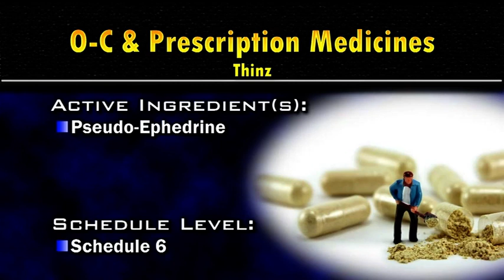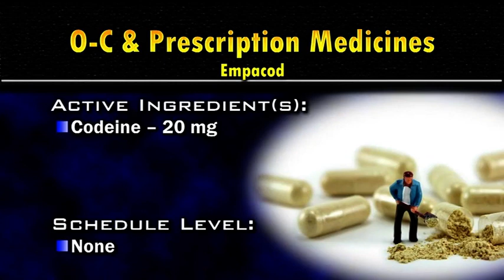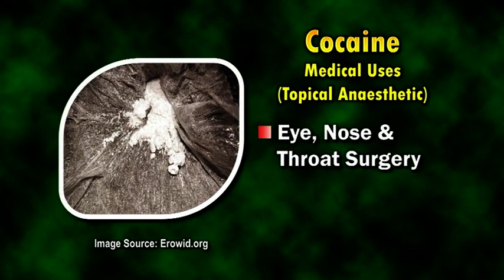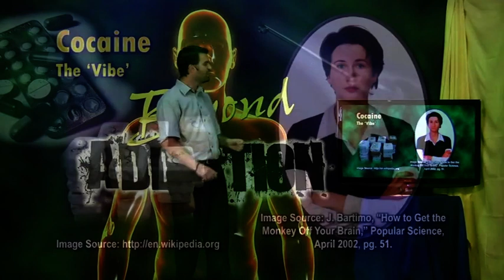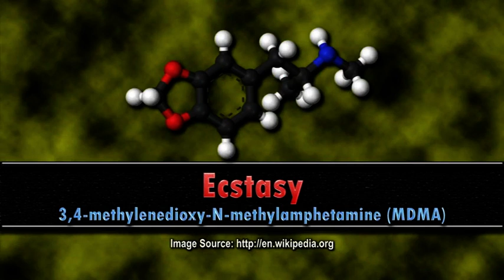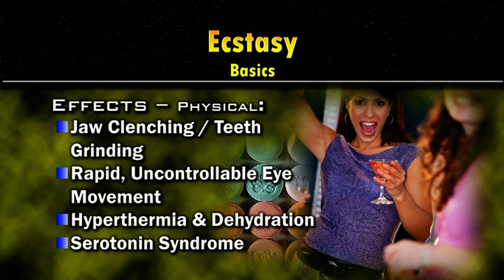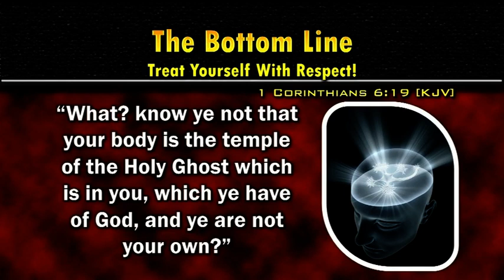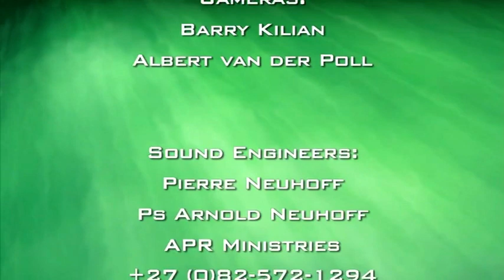Beyond Addiction - 11 - Chemical Weapons - Part 1 - Pr. Adrian Webster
Perhaps if society were to use the same language employed by governments to describe the war on terror, there would be a greater societal motivation to fight the substance abuse problem. Recreationally abused drugs are chemical weapons that are destroying the minds, the lives, and the families of those who toy with them. It does not matter whether it is over-the-counter medications or hardcore illegal drugs such as cocaine and ecstasy. They all have the potential to addict and kill the abuser.